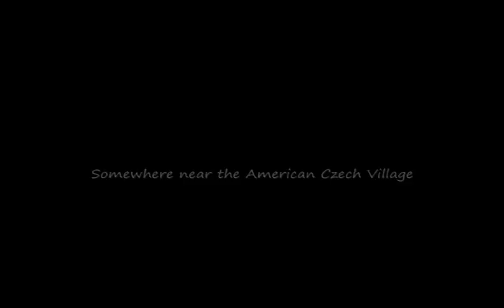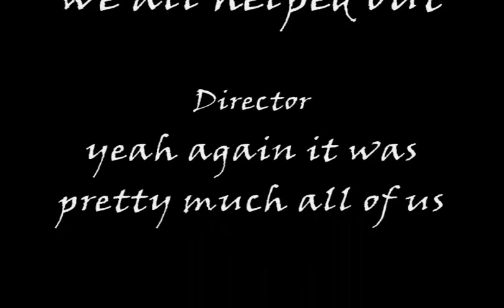The Czech Job - The Movie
In a suspensful drama, riddled with humor and the hint of romance, you'll be on the edge of you seat in this action packed cinematic adventure, with a twist you won't believe.